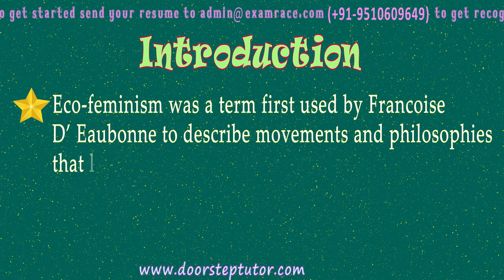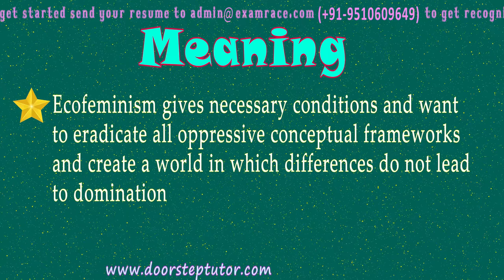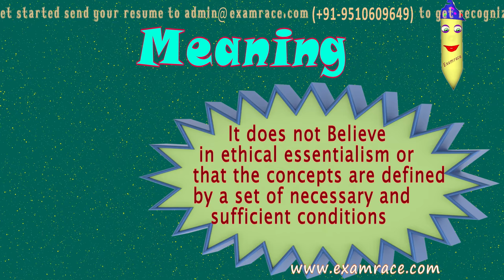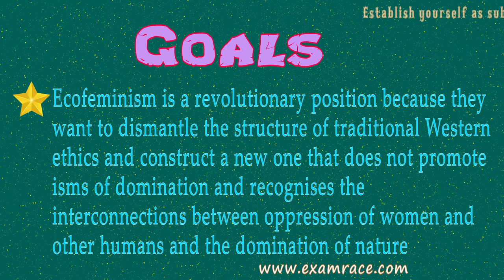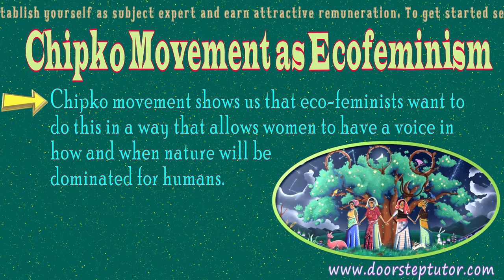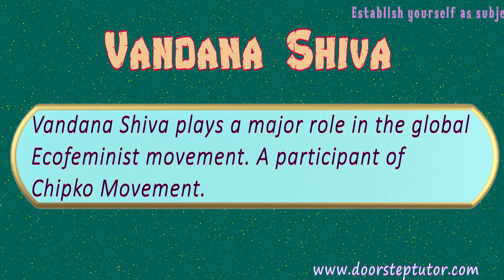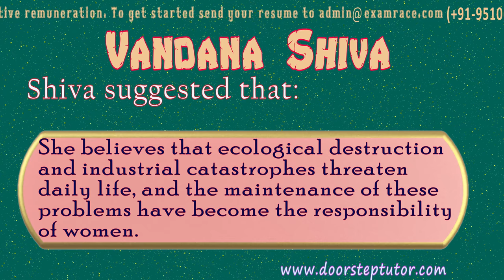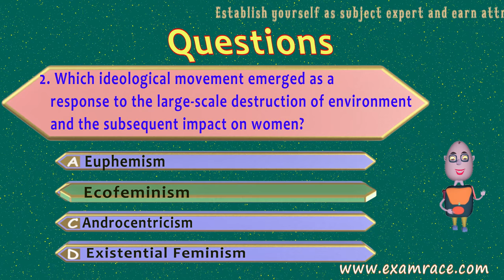Eco Feminism: Gender and Society (Sociology)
Introduction @0:31
Meaning @1:30
Goals @3:26
Chipko Movement as Ecofeminism @5:19
Vandana Shiva @7:02
Shiva Suggested That @7:44
Thinkers and Books @8:57
Questions @9:06

Eco-feminism was a term first used by Francoise D’ Eaubonne to describe movements and philosophies that link feminism with ecology.
These two movements are interconnected and believe that the worldview that causes environmental degradation and injustice is the same worldview that causes a culture of male domination, exploitation, and inequality for women.
both nature and women exist to fulfill the requirement of men.

Gender and Society
Theories of Gender Relations
UGC-NET